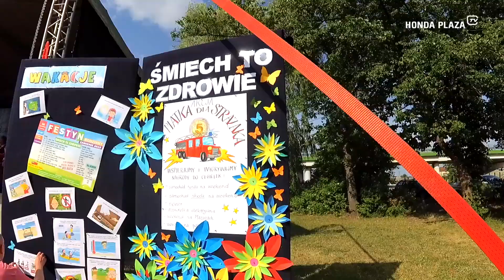Wydarzenie w Honda Plaza- podsumowanie akcji charytatywnych w 2019 r.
Honda Plaza TV

Wydarzenie (Podusmowanie akcji charytatywnych CSR przeprowadzonych w salonie Honda Plaza w Warszawie).

DZIĘKUJEMY WSZYSTKIM ZA WSPARCIE.

Goście odcinka:
- Maciej Stanicki
- Bartosz Drozdowski
- Krzysztof Kopik
- Waldemar Blicharz
- Karol Frindt

Zdjęcia: Maciej Uchmański
Prowadzący: Krzysztof Dobrzański
Montaż: Leonard Należyty
Animacje: Łukasz Pawlak

Muzyka wykorzystana w materiale:
ATMOS_287_7_Boom_Nation_Anandasivam_6505­31

(posiadamy licencje na wykorzystanie materiałów)